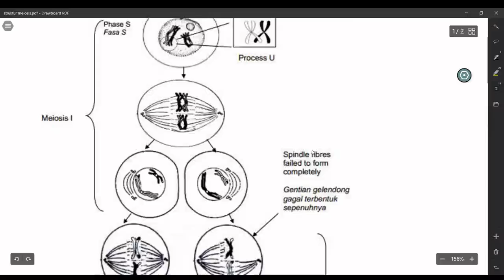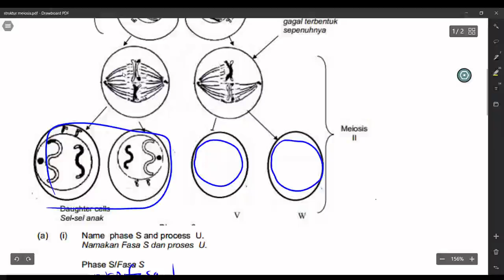Tutorial biologi tingkatan 4. 23/5/21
Perbincangan jawapan soalan tutorial biologi tingkatan 4SA 23/5/21